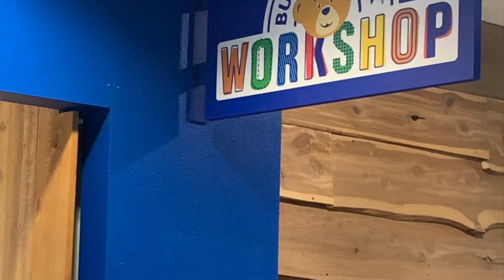Rian & Aurora’s Great Wolf Lodge Adventure